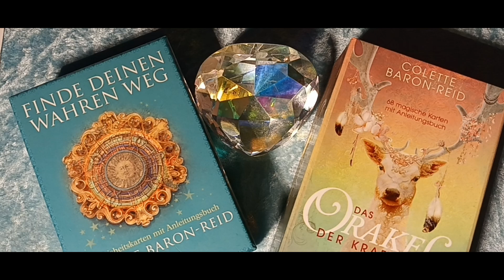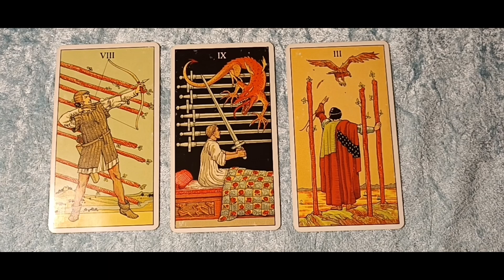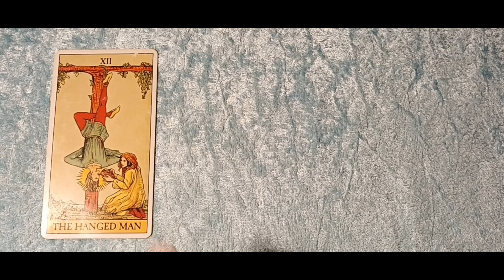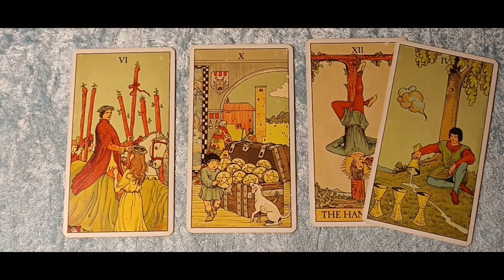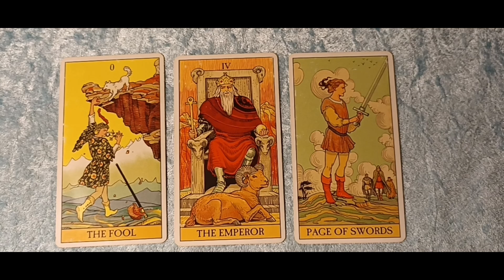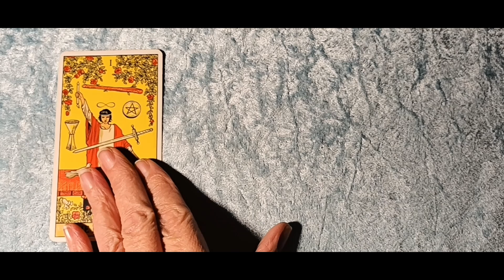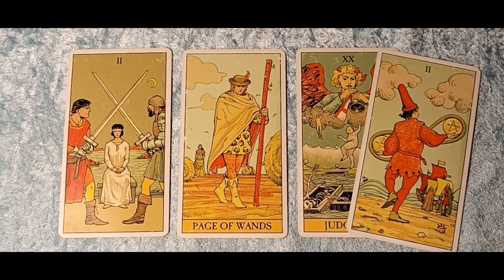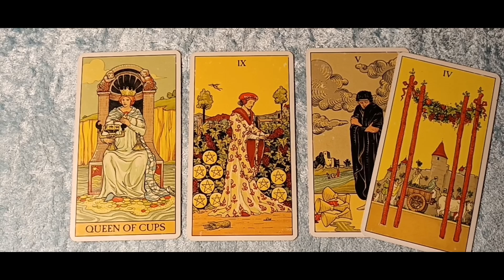Taroskop Donnerstag, 19.01.2023